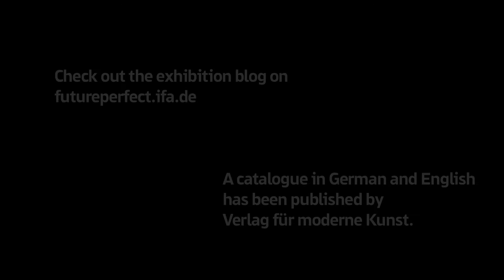FUTURE PERFECT. Contemporary Art from Germany – Armin Linke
Armin Linkes' film „Alpi“ (2011) is the result of seven years of research on contemporary perceptions of the landscape of the Alps. The research project was a collaboration of Piero Zanini, Renato Rinaldi and Armin Linke, which is juxtaposing places and situations across all eight countries bordering on the Alps and spanning the territories of four languages. In the film, the Alps are encountered like an island that is connected to various global transformations. The whole film is actually anti-documentary and nothing is explained, but you are right in the middle of the action.

FUTURE PERFECT includes films, photographs, sculptures, objects, painting, and collages by sixteen artists who look at visions of the future and speculations on the course of history. The title of the exhibition refers to the tense of the verb that expresses the completion of an action in the future. If the future can already be perceived as a finished past, how can we nonetheless develop visions, speculate, or move beyond tried-and-trusted ways of thinking?

Armin Linkes Film „Alpi“ (2011) ist das Resultat einer siebenjährigen Forschung über die zeitgenössische Wahrnehmung der Landschaft der Alpen. Das Forschungsprojekt entstand in Zusammenarbeit zwischen Piero Zanini, Renato Rinaldi und Armin Linke. Es stellt Orte und Situationen aller acht Alpenanrainer nebeneinander und die Viersprachigkeit dieser Gebiete aufzeigt. Im Film begegnet man den Alpen wie einer Insel, mit der verschiedene und globale Veränderungen verbunden sind. Der ganze Film ist anti-dokumentarisch. Nichts wird erklärt, aber man ist dennoch mittendrin.

FUTURE PERFECT versammelt Filme, Fotografien, Skulpturen, Objekte, Malerei und Collagen von sechzehn Künstlerinnen und Künstlern, die sich mit Zukunftsvorstellungen und Spekulationen über den Verlauf von Geschichte beschäftigen. Der Titel der Ausstellung bezieht sich dabei auf die Zeitform des Verbs, die die Vollendung einer Handlung in der Zukunft ausdrückt: Wenn Zukunft bereits als abgeschlossene Vergangenheit wahrgenommen werden kann, wie können wir dann überhaupt noch visionieren, spekulieren und gewohnte Denkmuster verlassen?